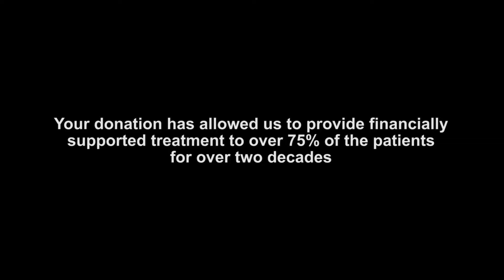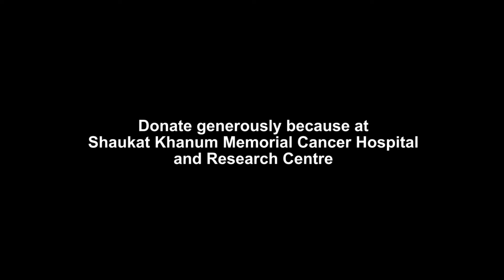Stories of Courage | 29 Years Of Hope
Witness stories of courage, struggle, and survival in the fight against cancer at Shaukat Khanum Hospitals where your donation means life.